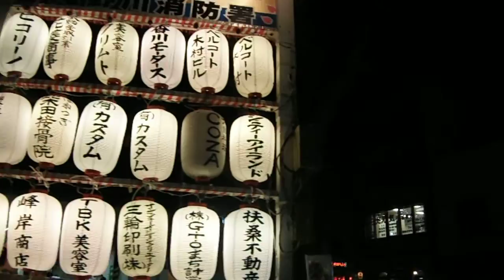DSCF2337ＪＲ板橋駅前20170116提灯イルミネーション